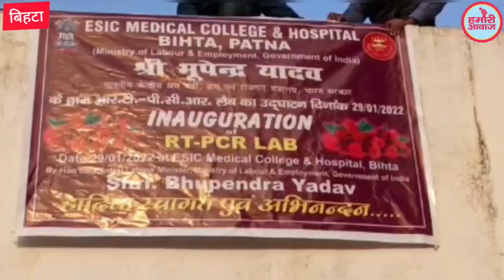Bihta ESIC Hospital पहुंचे Bhupendra Yadav,बोले PM Modi जल्द करेंगे सौ सीट Medical College का उदघाटन